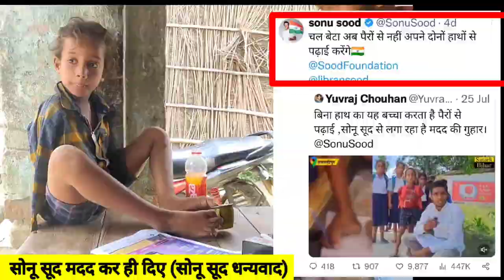बिना हाथ का यह बच्चा करता हैं पैरों से पढ़ाई, सोनू सूद ने लिया मदद का वादा